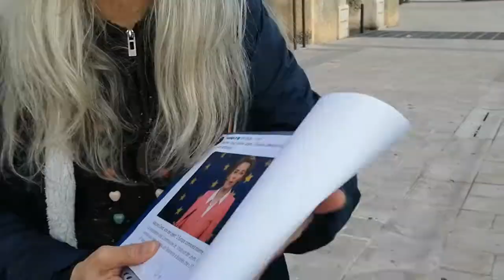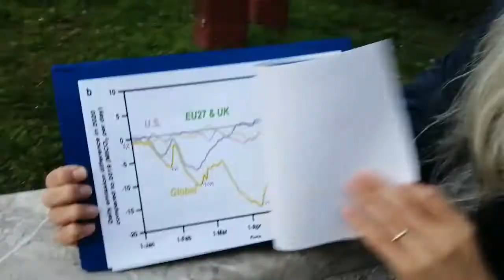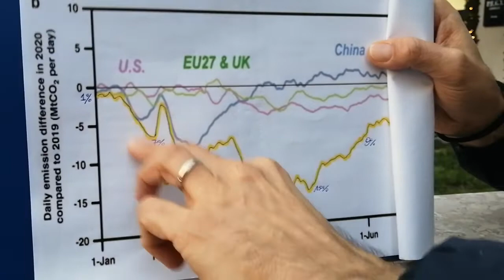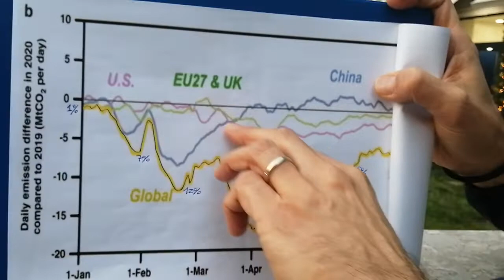L'Amore ai tempi del @COVID.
L'Amore. l'ambiente e la Musica. Gesù. il miracolo di San Gennaro e il COVID. Il prossimo vaccino e l'UE. Il sociale e la politica.